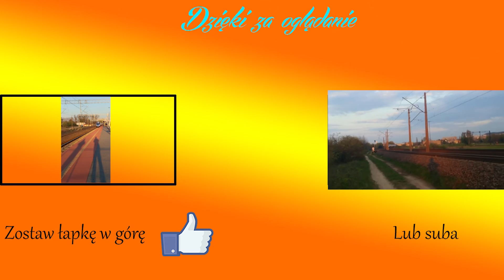Wyjazd dwóch pendolino naraz na dworcu Gdańsk Główny+Bonus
Przepraszam ze nie nagrałem od razu w jednym filmu mijanke ale kamera mi się wyłączyłą :(
Jeśli się podobało zostaw like